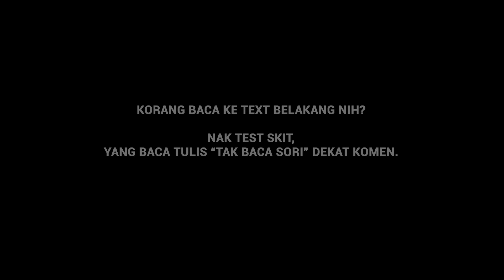Siri Ramadan - Zakat, Istighfar, Melihat, Mendengar & Berbuat Baik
Jangan Risau, Yang ni bukan video yang sia-sia..  kut.

Selamat Menyambut Ramadan; Bulan Yang Mulia ini!

Ingat,
Kekal Positif